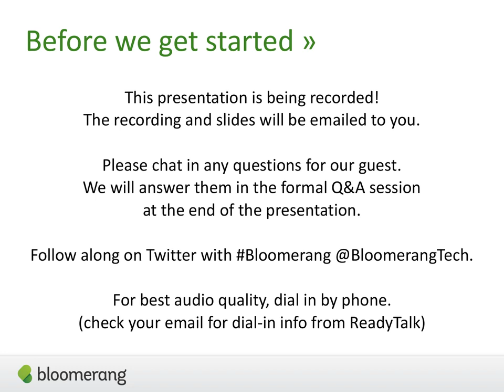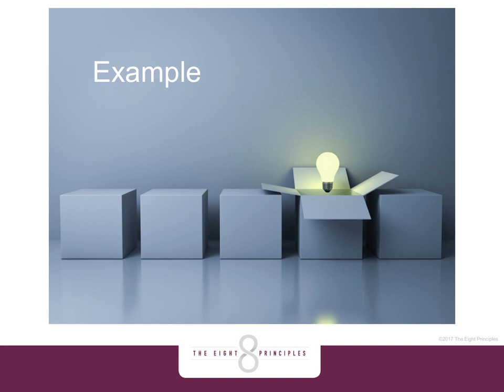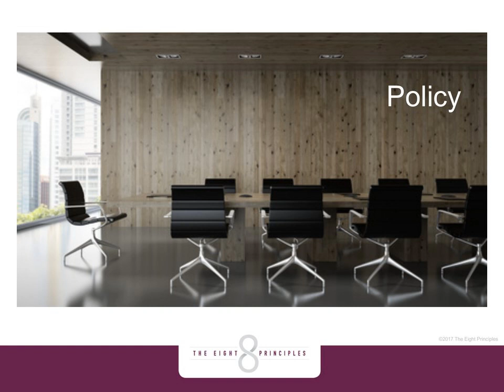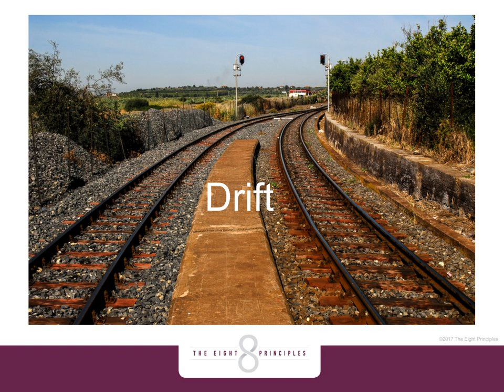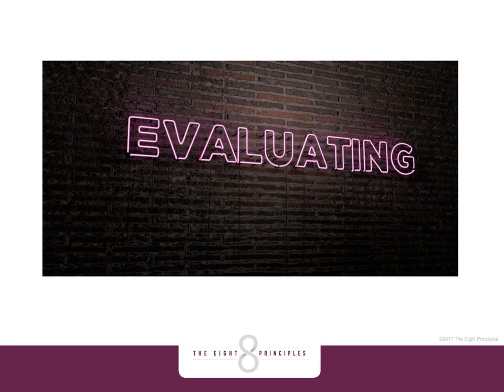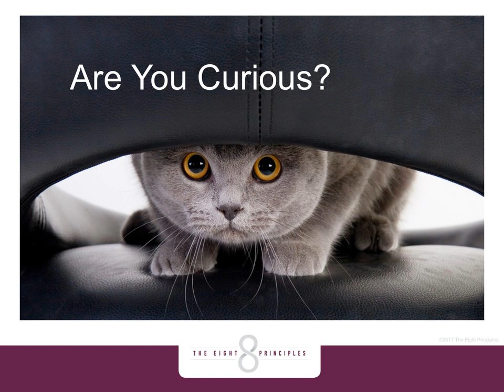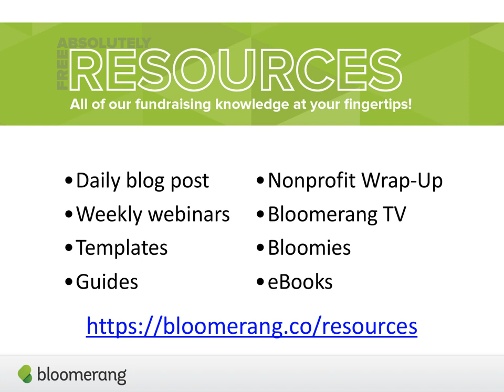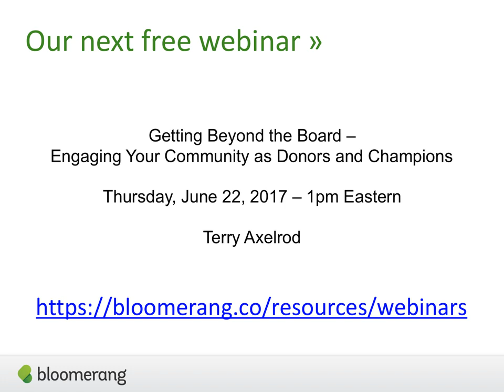Nonprofit Leadership: How to Show the Way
Larry C Johnson will explain how three hallmarks of effective leadership work together to put a nonprofit organization on top—and stay there.